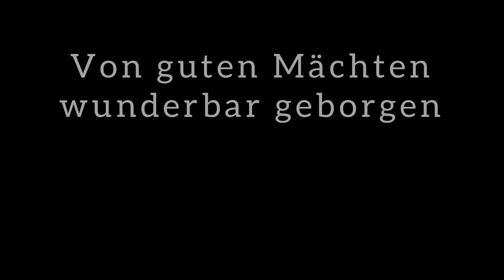Von guten Mächten wunderbar geborgen (Bonhoeffer/Fietz), Trauerlied - gesungen von Cindy Blum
Cindy Blum singt das wunderschöne Trauerlied/Abschiedslied/Beerdigungslied "Von guten Mächten wunderbar geborgen" auf ein selbst eingespieltes Arrangement aus Gitarre und Klavier.

Original: Dietrich Bonhoeffer, Siefried Fietz